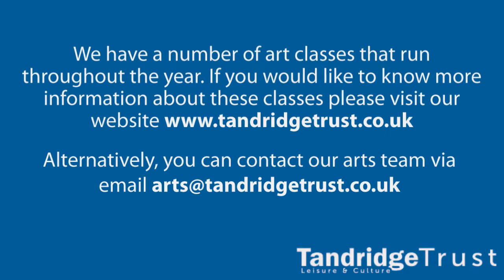Adult Art Classes with Lynda Clark at Tandridge Leisure Centre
A short video of our Adult Art classes in action! Both classes hosted by artist Lynda Clark. A big thank you to all that agreed to appear in the video!